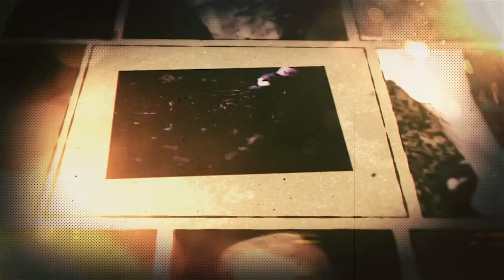Pasi prin credinta - Dumitru Matache